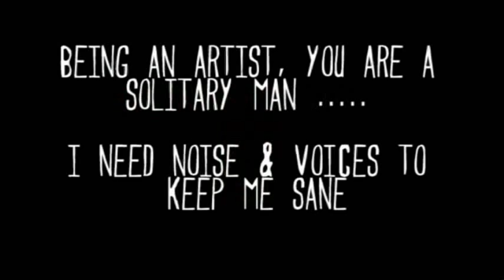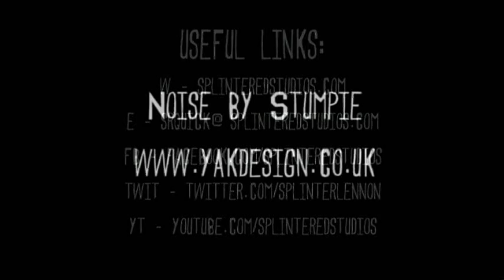GAMESPOT UK Podcast Crew SPEED ART / DRAWING in Real Time - Jane Douglas, Guy Cocker, Mark Walton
Well I thought id do something a bit different this week, so an ode to a video game podcast I listen to each week which helps with maintaining my sanity. A Speed Drawing of the GameSpot UK podcast team, Mark Walter, Jane Douglas and Guy Cocker. ...And in REAL TIME!!. citin! ... oh by me Stephen Quick!

Umm in charcoal (is been awhile with this messy stuff) on card and in real time, apologies for the terrible camera placement and the slight rock when I jump back like a loon, this one was a bit off the cuff and I should of planned a bit more.

Please tweet the crew to get them to see this:
Mark - @markalexwalton
Jane - @janedouglas
Guy - @guycocker

and twit with me on @splinterlennon

Ill send these to the GameSpot crew once I know the address!

Steve xxxx

Social me!